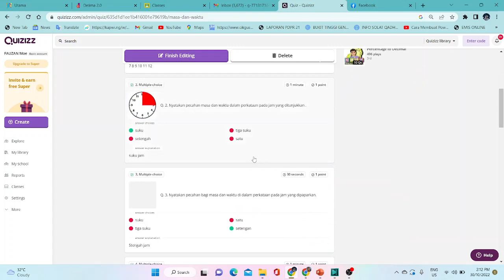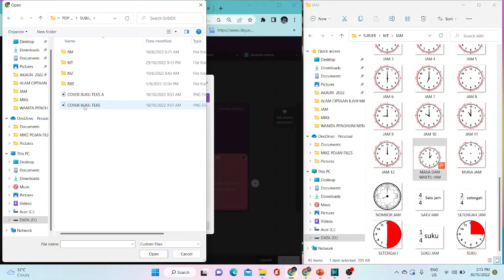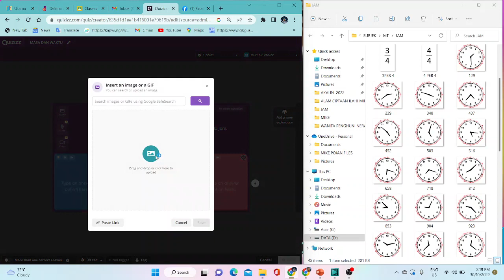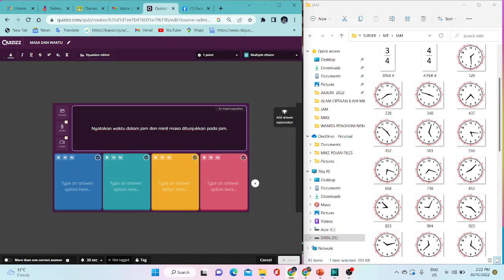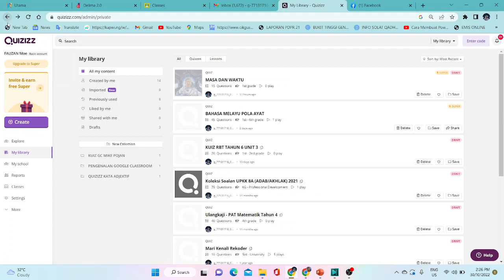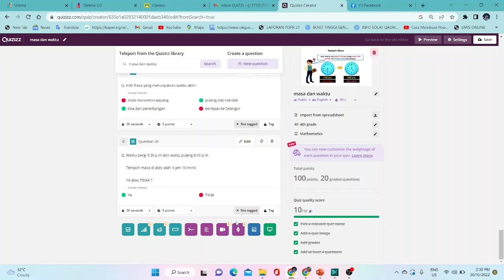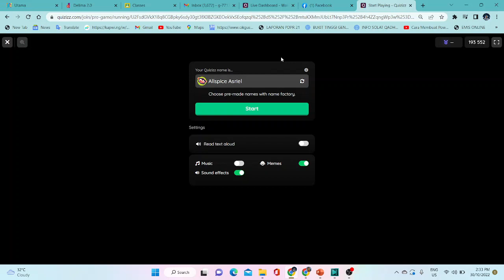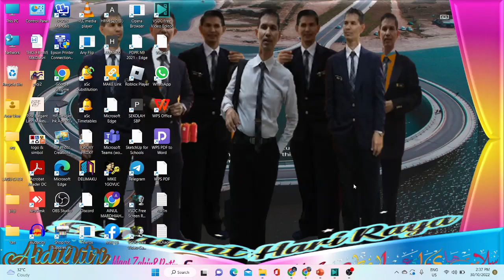TUTORIAL BINA SOALAN QUIZIZZ COM MIKE POJAN